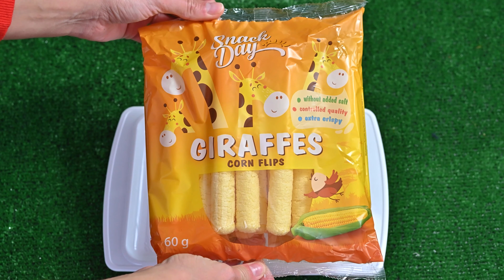EXPERIMENT! Meat grinder vs food short COMPILATION *Satisfying video*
EXPERIMENT Meat grinder vs food COMPILATION  *Satisfying video*
***Cool Effect***